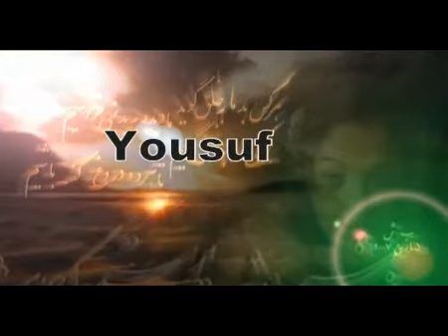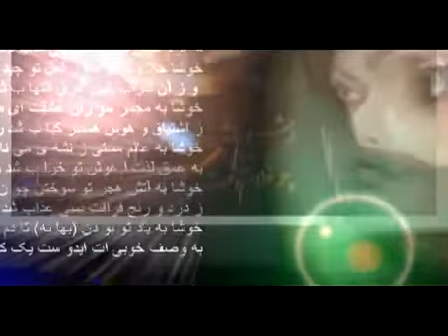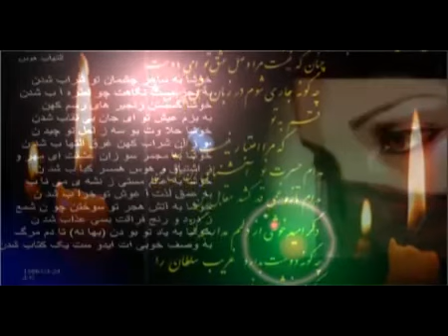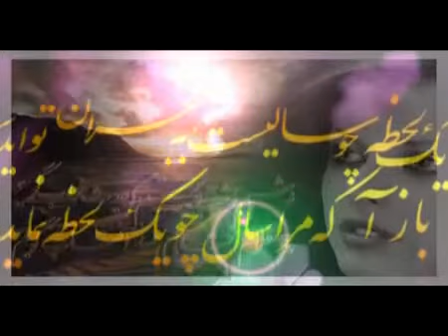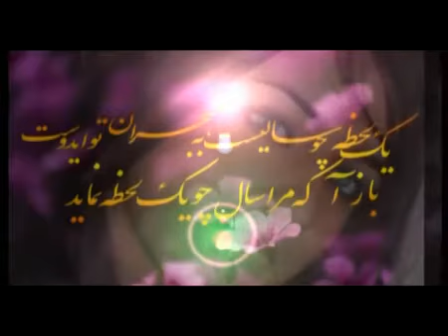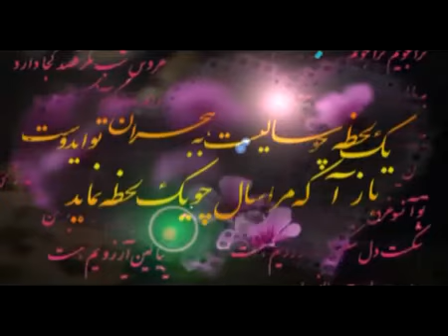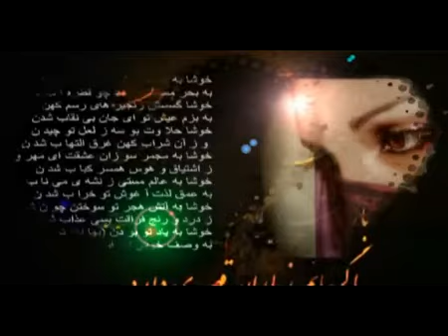Nice Afghan Hindi Mixsong---mp4